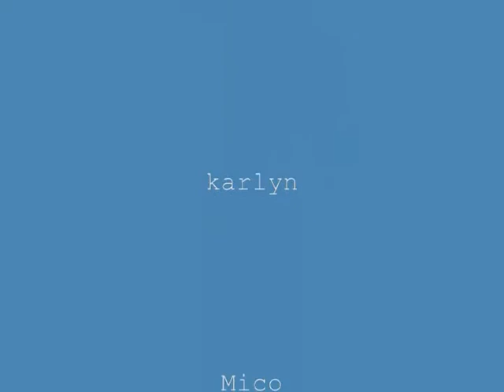volume 6 - selena medley